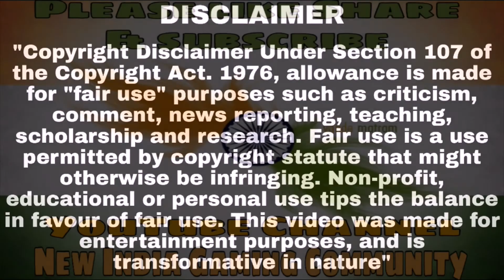TE Venxm Wiped Out VSG & MYM | OR vs 7S vs Mega | PMCO Spring Split 2020 Group Stage Day 5 Match 2